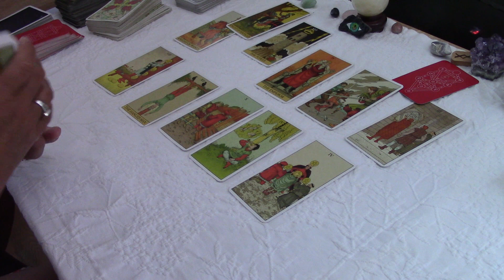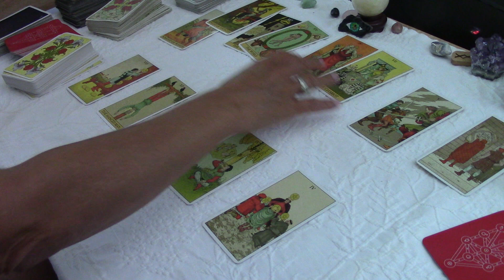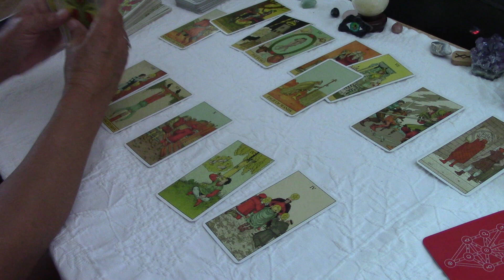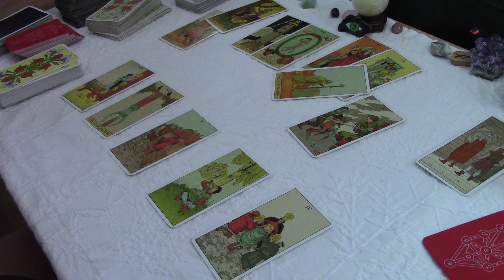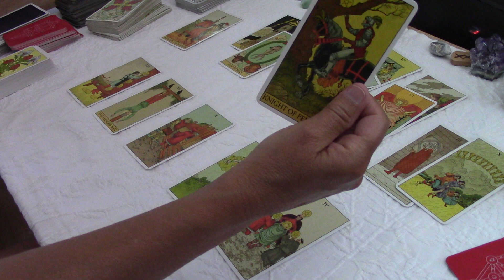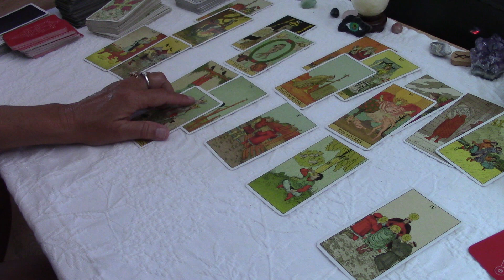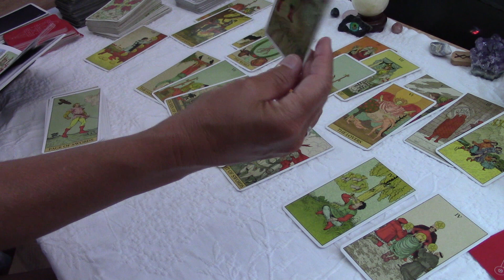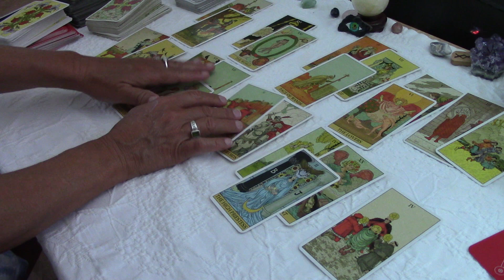SAGITTARIUS~If You Accept Them, They'll Ask For Marriage ❤️Or Commitment Soon After..Love September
PLEASE READ BELOW for the series.  It's Very Simple